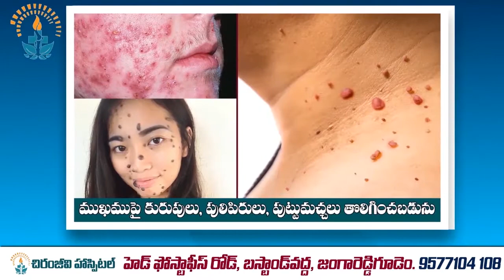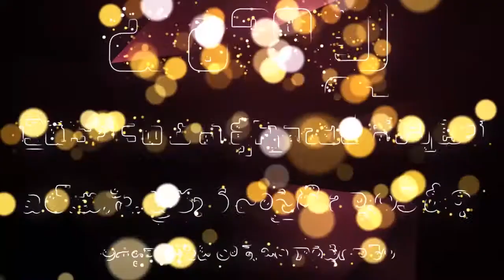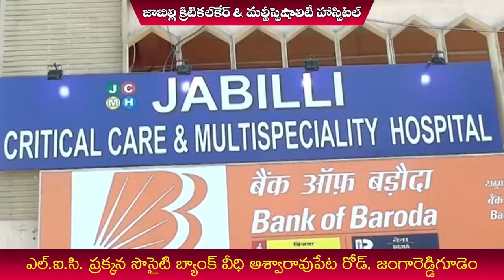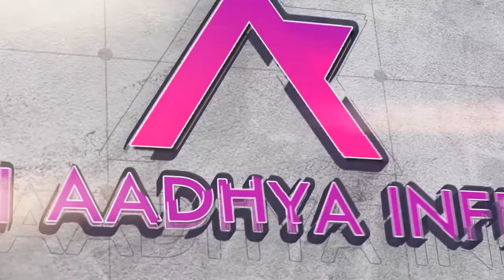22 01 2021 SITI NEWS